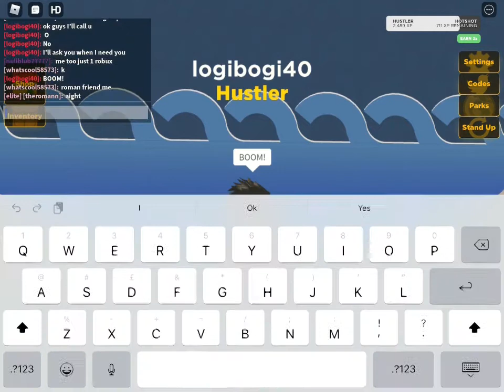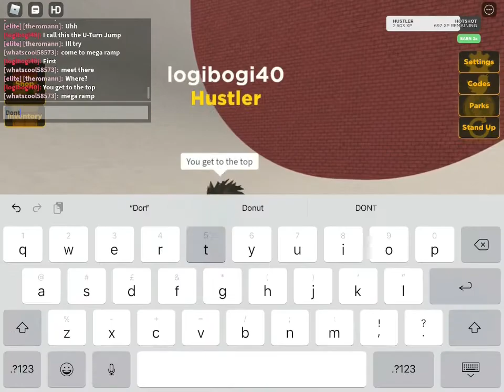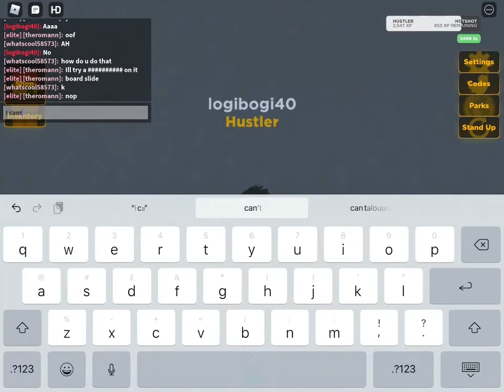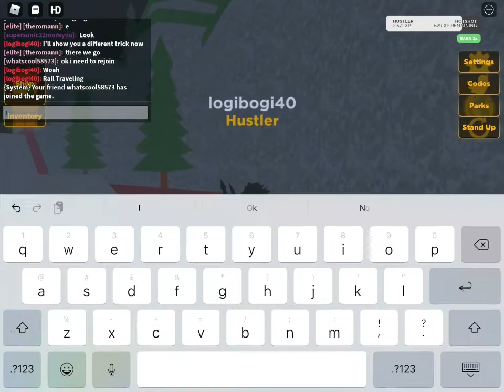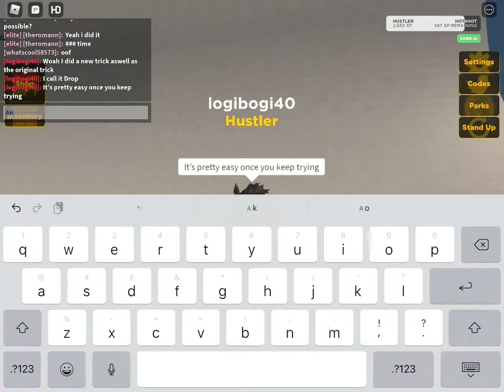Skate Park! Cool Tricks (Part 1)